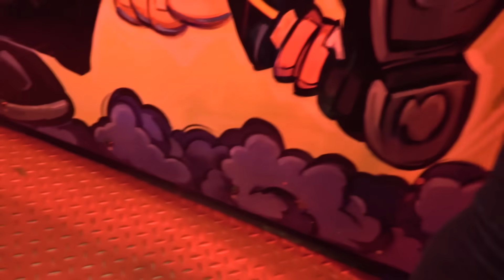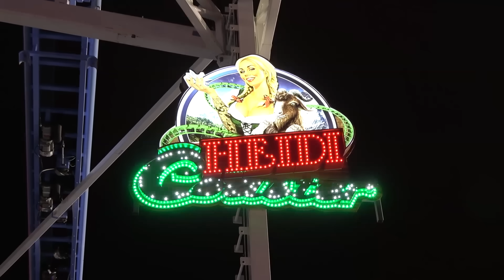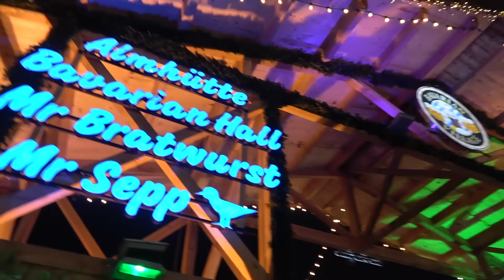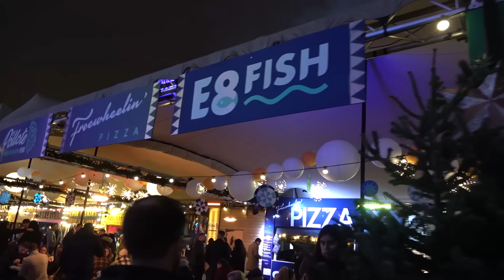Hyde Park Winter Wonderland Vlog November 2021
Hyde Park Winter Wonderland returns to London for the first time in two years! In this video we check out everything this huge Christmas event has to offer including on ride POV's from a variety of different attractions at the event. We also take a look at the ride offering, prices, food & drink options and much more. Along with that we head inside the awesome Bavarian Village, check out the Ice Rink and much more in this action packed vlog!